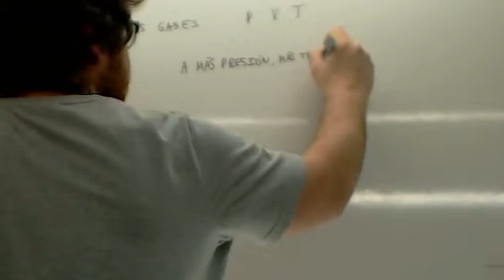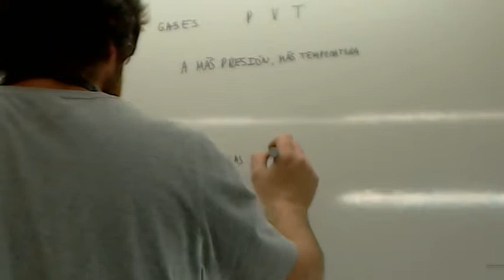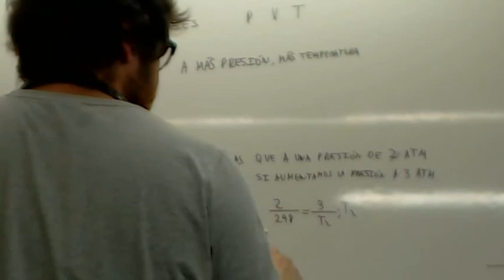Leyes de los gases 01 Examen Prueba de Acceso Grado Superior Usero